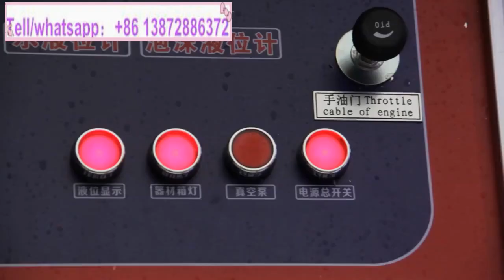China Sinotruck fire fighting truck,ລົດດັບເພີງ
China Sinotruck fire fighting truck,ລົດດັບເພີງ,A fire truck, also known as a fire truck, is a vehicle designed and manufactured to suit the needs of firefighters and equipped with various fire-fighting equipment or fire-extinguishing agents for firefighting, auxiliary fire fighting or fire rescue, including China. Most national fire departments within the country will also use it for other emergency rescue purposes. Fire trucks can transport firefighters to the scene of the disaster and provide a variety of tools for their disaster relief missions.
Modern fire engines are usually equipped with steel ladders, water guns, portable fire extinguishers, self-contained breathing apparatus, protective clothing, rescue tools, first-aid tools, etc. Some of them will also be equipped with large fire-fighting equipment such as water tanks, water pumps and foam fire-fighting devices. Fire trucks in most areas have a red appearance, but some areas have yellowish appearances, as do some special fire trucks. The top of the fire truck usually has alarm bells, warning lights and strobe lights. Common types of fire trucks include water tank fire trucks, foam fire trucks, pump fire trucks, ascending platform fire trucks, and ladder ladder fire trucks.